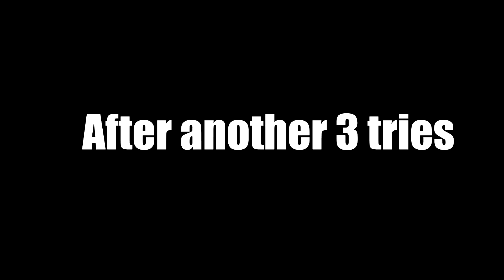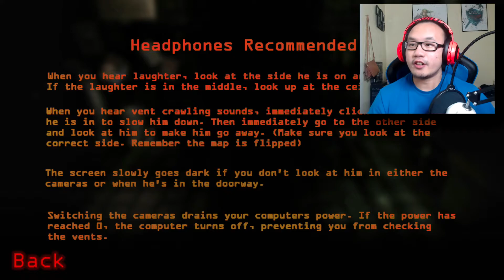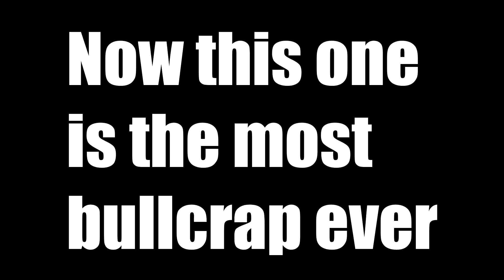Dormitabis - I CAN'T TAKE THIS GAME ANYMORE! (Nights 9-10)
But that first try on night 9 dooeeee